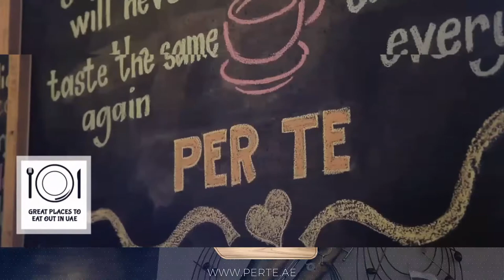Amazing Restaurant Coffee Shop Commercial Video